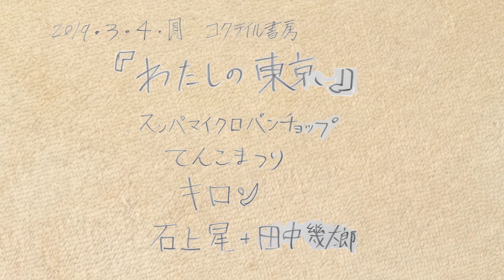3/4 (Mon)コクテイル書房ライブ「わたしの東京」告知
2019年3月4日（月曜日）
高円寺コクテイル書房
「わたしの東京」
19時半スタート
チャージ：投げ銭制＋order

出演

スッパマイクロパンチョップ
てんこまつり
キロン（野田英季＋岡部麻亜子／ゲスト：石上星＋田中幾太郎）